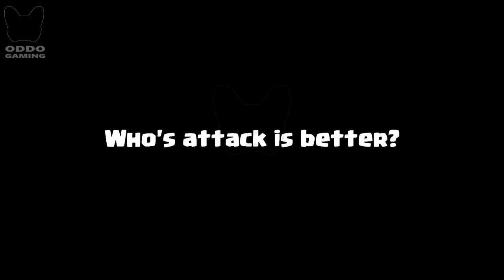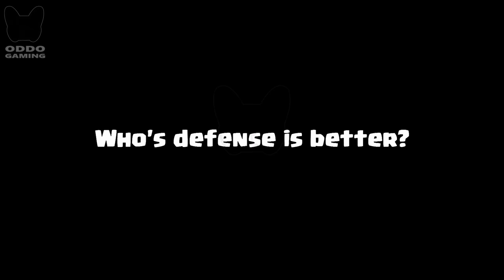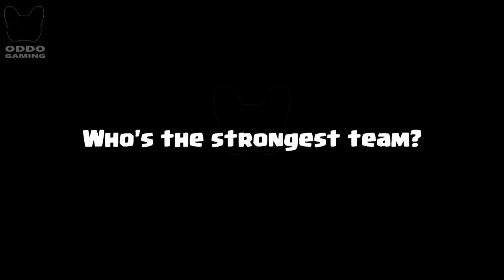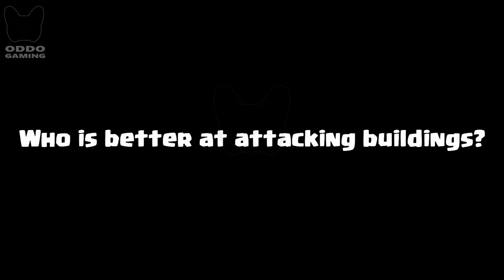PEKKA Vs LITTLE PRINCE - Clash Royale Battle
Pekka Versus Little Prince New Champion 1v1! Who is the most perfect in clash royale? Clash Royale Battle 632 ! Little Prince Vs Pekka Game play 1 on 1 in Clash Royale.